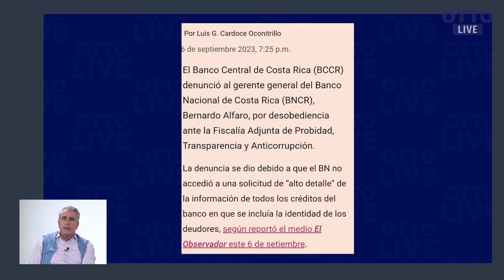Banco Central denunció al gerente del Banco Nacional por no entregarle información de clientes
Banco Central también denunció al gerente del Banco Nacional por no entregarle información de clientes. | OTTO LIVE (CLIP)